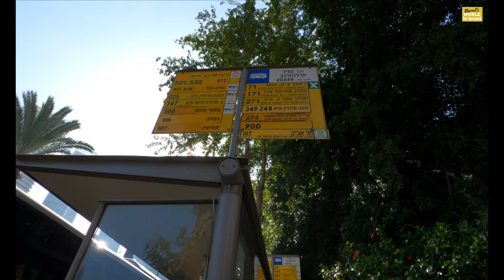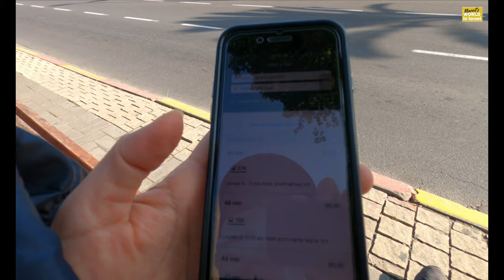A Quick Visit in Rishon Lezion • Rothschild Mall • G Maoz• Israel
Hello guys!
Last month I visited my agency in Rishon Lezion, Israel (the 4th largest capital of Israel). This is my 3rd year here in Israel. I documented this para di na ako mawala sa mga susunod na visit ko. Samahan niyo ako! 😅

Have a blessed, healthy, and prosperous 2021!

Note: 2nd elevator, 11thfloor

🔸🔸🔸New Location: Jabotinzky St. 18, 6thflr (2022) (BUS 274 From Ichilov Hospital)